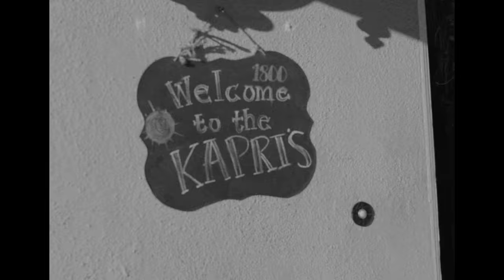Kodak Black - Gnarly (Feat. Lil Pump) [Official Music Video]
Director: JD Films
Commissioner: Kareem Johnson

The official YouTube channel of Atlantic Records artist Kodak Black. 2017 saw Kodak rack up impressive certifications including: his gold-certified album ‘Painting Pictures’, 2x platinum single “Tunnel Vision”, and his gold-certified track “Too Many Years (feat. PnB Rock)”. To round out 2017, Kodak Black was named on both Rolling Stone’s and Complex’s “Best of 2017” lists, as well as Billboard’s “21 Under 21” list. In the same year, he released ‘Project Baby 2’ with the single “Codeine Dreaming”, which reached #52 on the Billboard Hot 100.

His 2018 mixtape ‘Heart Break Kodak (HBK)’ went on to reach #15 on the US Top R&B/Hip-Hop chart. Following this release, Kodak revealed his studio album ‘Dying to Live’, which debuted #1 on the Billboard 200. The album featured the hits “Testimony” and “Zeze (feat. Travis Scott & Offset)”, which earned #1 on the Top R&B/Hip-Hop Songs and Billboard 200 charts.

He has also collaborated with major artists such as Gucci Mane and Bruno Mars on “Wake Up In The Sky” and XXXTentacion on “Roll In Peace”, both of which have also gained platinum certifications.